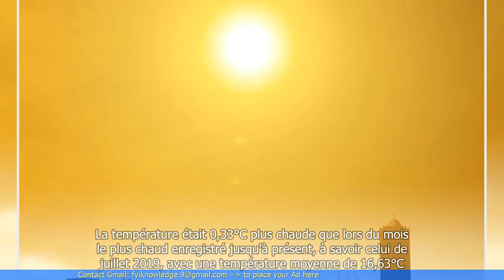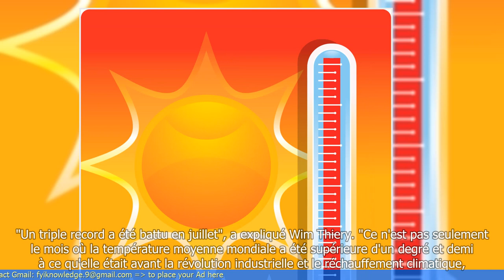Le mois le plus chaud jamais enregistré est un prélude de ce qui deviendra normal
- Le mois de juillet 2021 a été officiellement le mois le plus chaud jamais enregistré dans le monde.
- Cette chaleur record est un signe avant-coureur de ce qui deviendra la norme à l'avenir en raison du réchauffement climatique.
- Les températures élevées ont été observées dans de nombreuses régions du globe, notamment en Europe, en Amérique du Nord et en Asie.
- Les scientifiques mettent en garde contre les conséquences dévastatrices du changement climatique, telles que les vagues de chaleur, les sécheresses et les catastrophes naturelles.